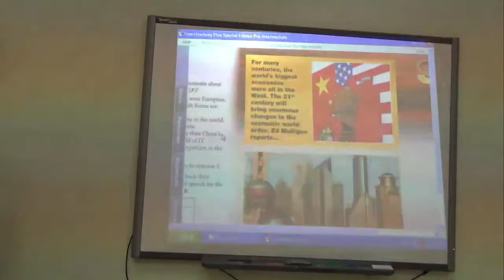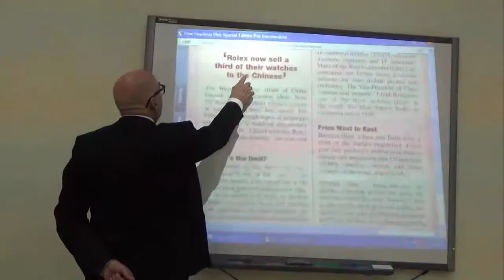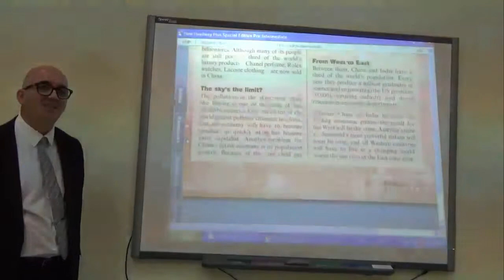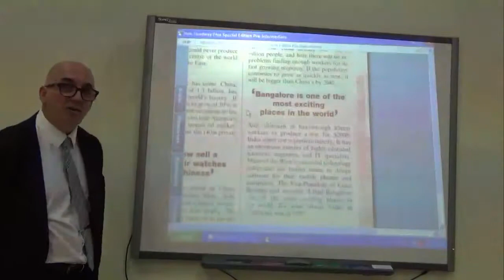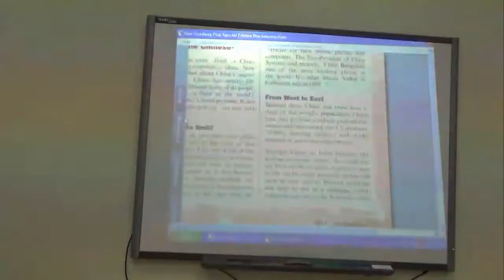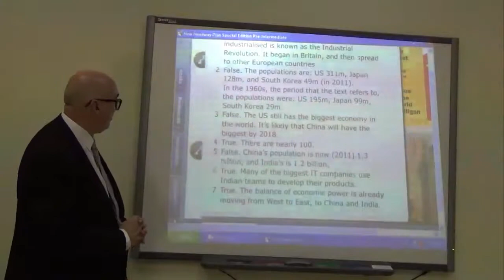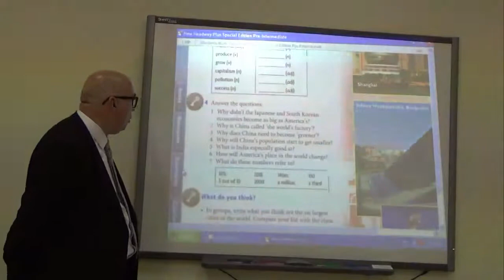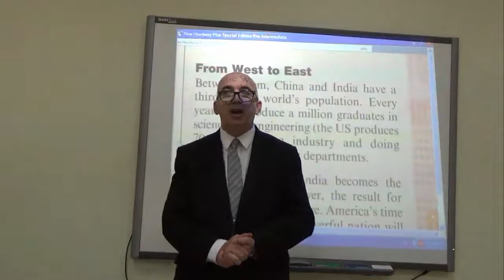Level -9 . U 9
Paul Level 9 unit 9